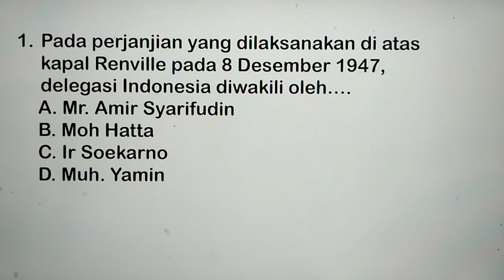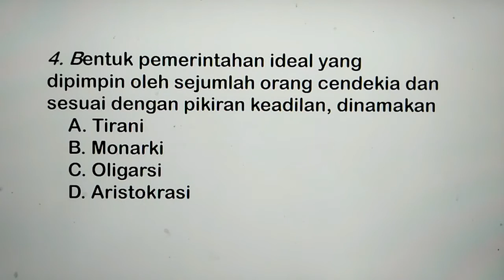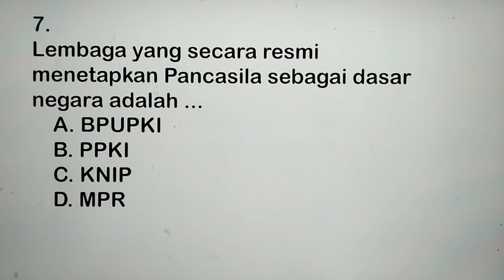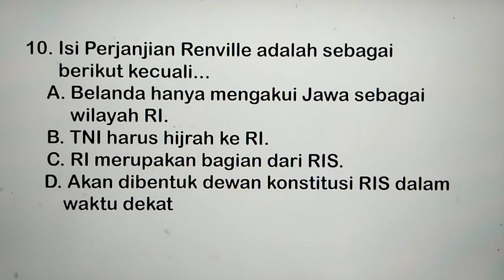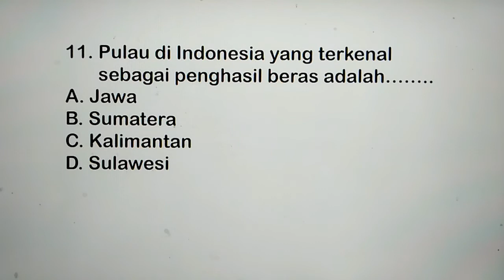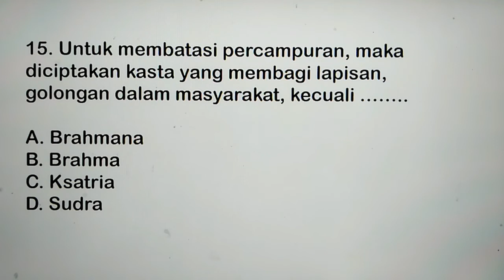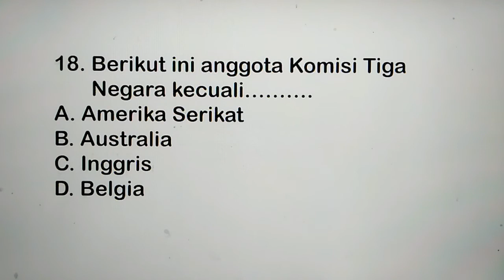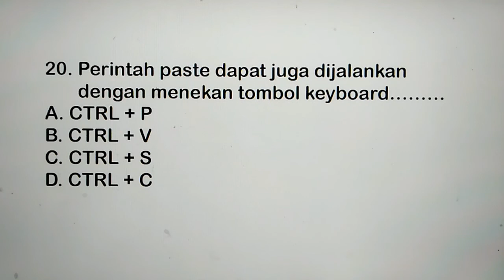PAKET#45 SOAL DAN KUNCI JAWABAN PENGETAHUAN UMUM UJIAN SELEKSI PERANGKAT DESA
Paket ke 45 seri soal-soal tes perangkat desa menyajikan materi pengetahuan umum Seri #6 (DI VIDIO tertulis 5, seharusnya 6). Semoga bermanfaat, dan bila ada kunci yang salah, mohon koreksinya. terima kasih.